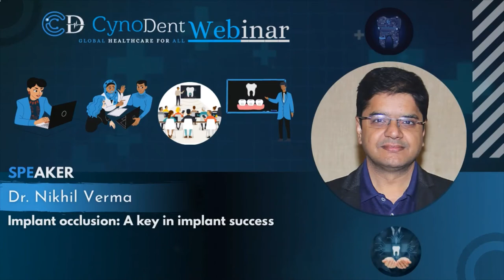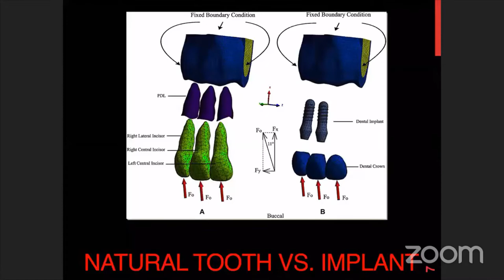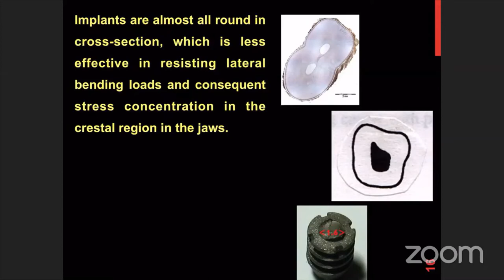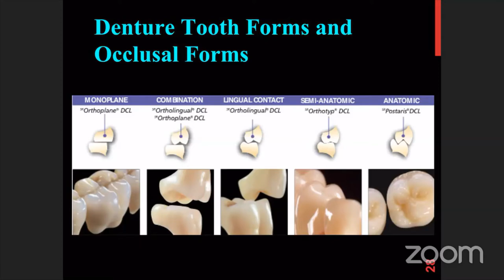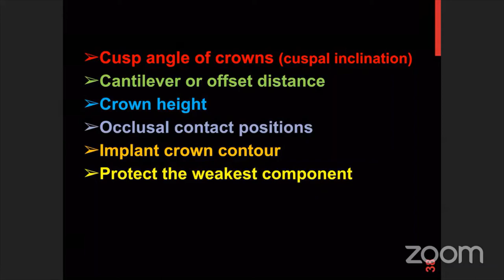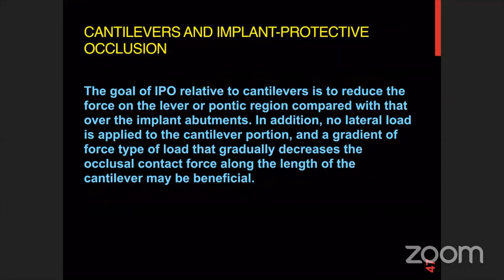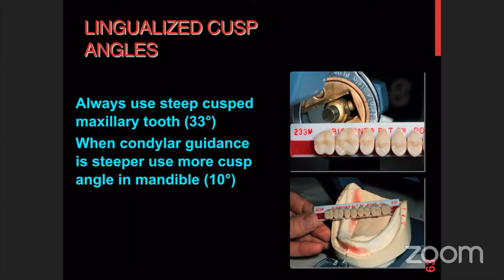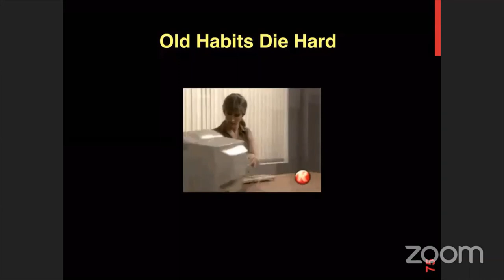Implant occlusion: A key in implant success. Dr Nikhil Verma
Dr.Nikhil Verma

MDS (Maxillofacial Prosthodontist and Implantologist)
Dean of Geetanjali Dental & Research Institute, Udaipur, Rajasthan.
Professor and Head,
Department of Prosthodontics and Crown & Bridge,
Geetanjali Dental & Research Institute, Udaipur, Rajasthan.
Private practice: Smilez Dental Care & Implant centre Udaipur
Experience: 18+ years
Speaker at National and International platforms
Publications : 38 National and International publications
Active Member of Indian Dental association and Indian Prostodontic Society and International society of Maxillofacial Research
Awarded twice as Dentist of the Year by Mewar Healthcare awards organized by Times group of India

CynoDent is a unique platform first time in India. A digital healthcare platform that provides & enhance a good relationship between patients and doctors also enables a real time appointment scheduling system. Our goal to create a easy access to healthcare services and communication ways or appointment scheduling system not only between dentists and patients but also for medical practitioner, diagnostic lab to radiological service and pharmaceutical services. Cynodent bring together, at economic prices and minimum waiting time, because everyone has 24hour and everyone want to utilize without wasting time. Cynodent is here to create precious & healthy smile on our patients faces with minimum effort and maximum welfare. Cynodent is an initiative that will put up all its efforts to create that beautiful smile on our patient's face always. Now, patients dont have to fear of those long ques and busy dentists when they get a toothache.
CynoDent also brings you research and educational programs for doctors to enhance their knowledge, skills and keep them updated regarding the latest treatment developments. We are Currently doing free webinars for Students, Dentist, Senior Practitioners from India as well as across the globe. We design papers, mock test and sending latest textbooks to budding students. We will bring research internships & scientific programs. A Roadmap to write and publish papers and understand scope of research in the field of Medical, Dental and Health Sciences.